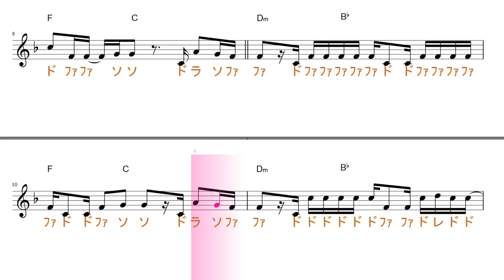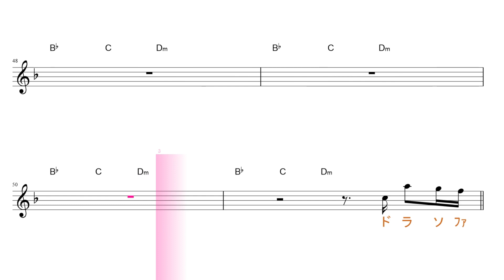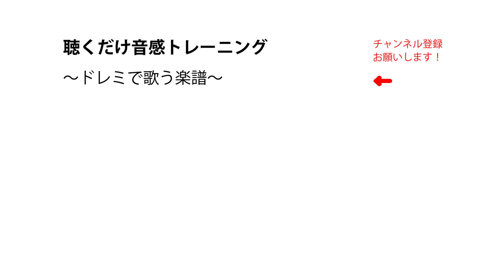surges サージス（Orangestar feat.夏背＆ルワン）カロリーメイトWEBムービー「夏がはじまる。」テーマソング 原曲key固定ド読み ／ドレミで歌う楽譜【コード付き】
この動画は、原曲と同じkeyの固定ド読みです。基本、シが♭します。

使用方法；
１、まずは、流し聴きしてみて下さい。
２、可能なら、本物のオーディオ推奨。
３、速度調節します。youtube 動画は、音程を変えずに、速度を変えることが出来ます。画面右下の設定、再生速度とあり、選べるようになっています。
４、何度か、聞いているだけで、自然と覚えて、音名が、時々でも浮かぶようになって来ます。寝ながら、ループ再生しておいても、効果あります。
５、余裕があれば声も出してみましょう。正しい言葉・文字でなくて構いません。分からない部分は、唸るような感じで。
６、音楽教室の教材などにも最適です。ご活用下さい。
７、他にも、様々な活用法が考えられると思います。